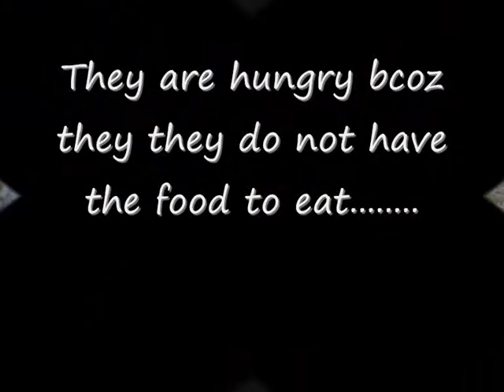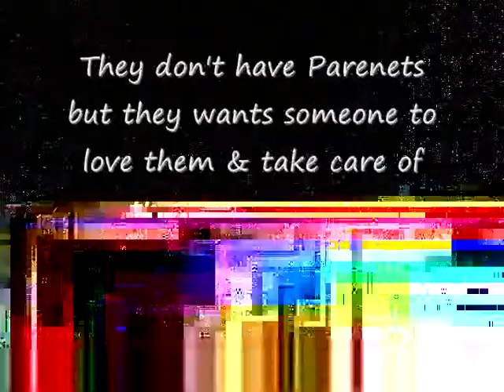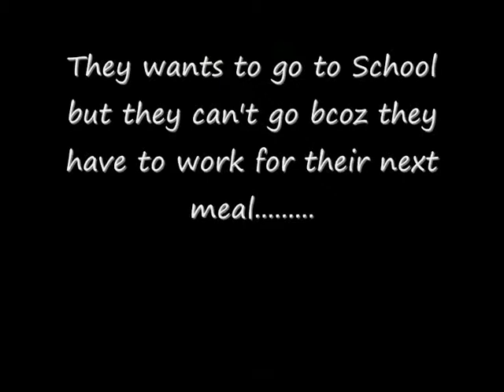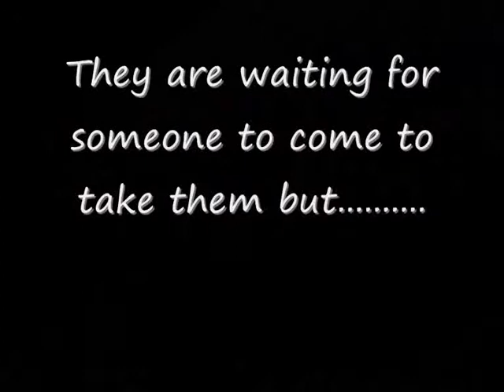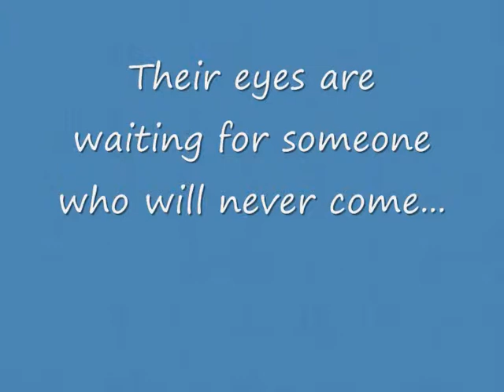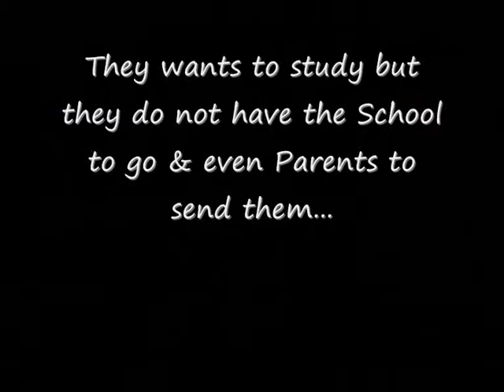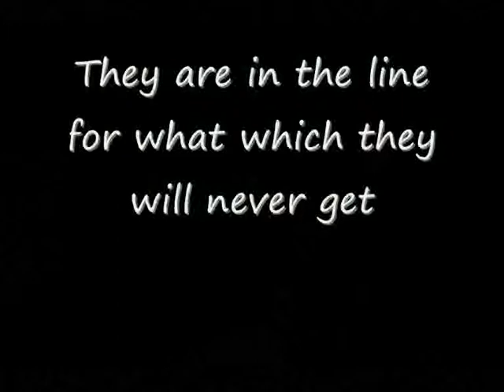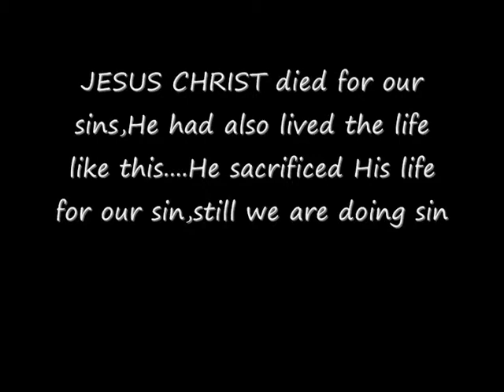MAYA 0002 (Stop Child Labouring)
There are millions children like these in this world specially in India.So,we need to think about this matter.If we are able to change even one child's future then we must do it.